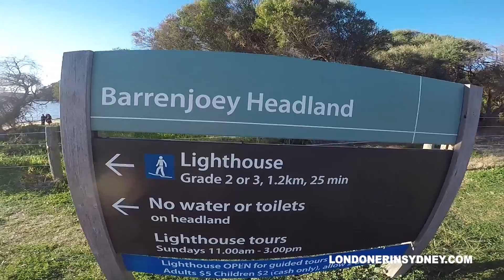Barrenjoey Lighthouse Walk In Palm Beach Sydney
Barrenjoey Lighthouse Walk in Palm Beach is one of the most famous Sydney walks you need to go on. Although it looks like a difficult walk, it's not. It takes about 20 minutes at the most to walk up to the top. Don't take small kids or babies as it will probably be a struggle.

Read more about this Sydney hike in the following posts:

THE ULTIMATE GUIDE TO THE NORTHERN BEACHES IN SYDNEY

15 THINGS YOU NEED TO DO IN PALM BEACH SYDNEY